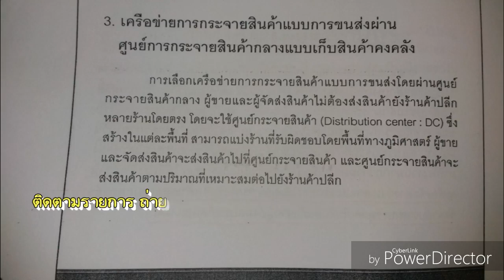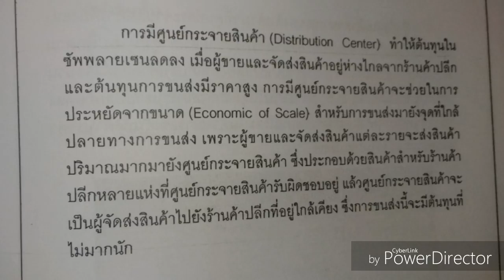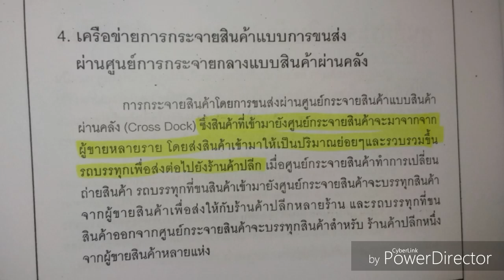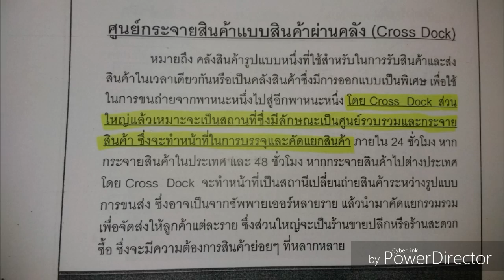ถ่ายทำไม The Tuter 2018 | LGM303 EP.9 | เทอม S/2561 [4/4]